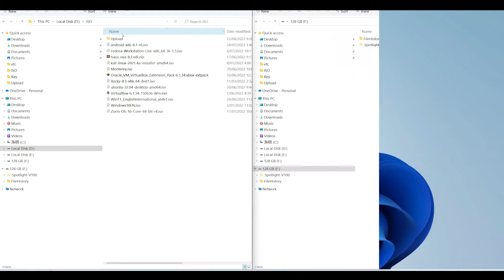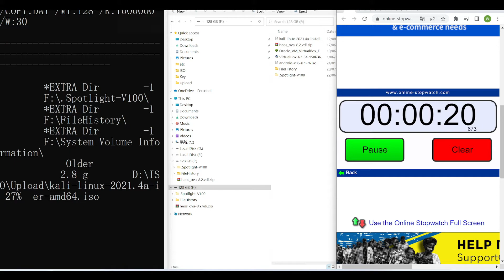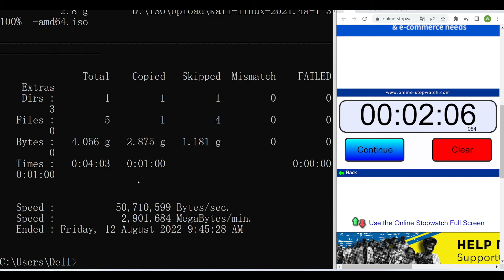一个命令加快文件传输 | Windows PC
当您传输大量文件时，此命令非常有用。 它不仅可以帮助您在不同计算机之间传输文件，还可以帮助您在同一台计算机上的硬盘之间，计算机与外部存储设备之间传输文件。

该命令适用于Windows操作系统，您无需安装任何其他软件。